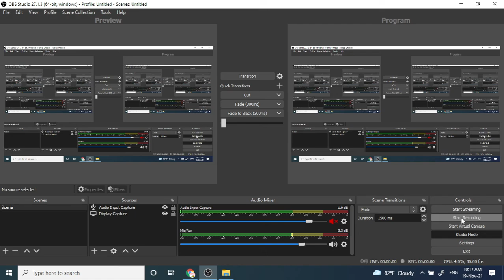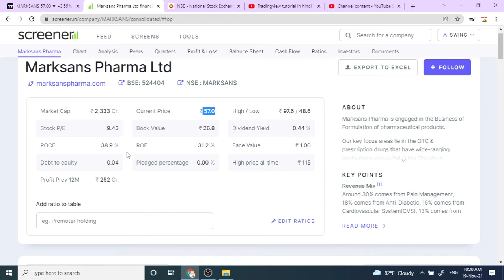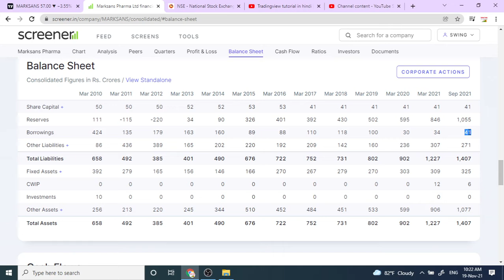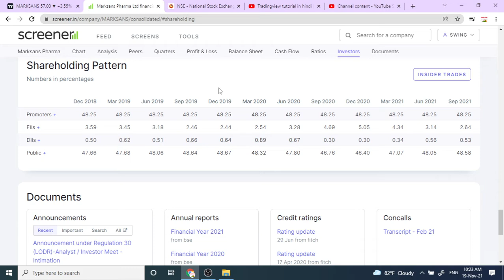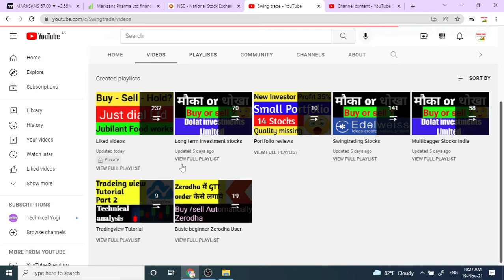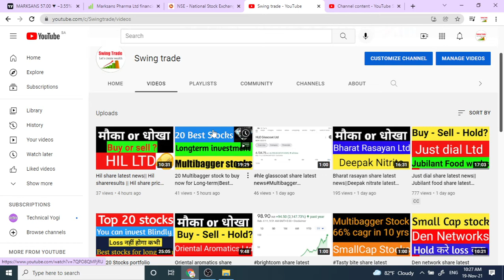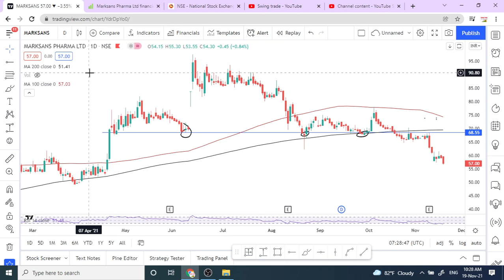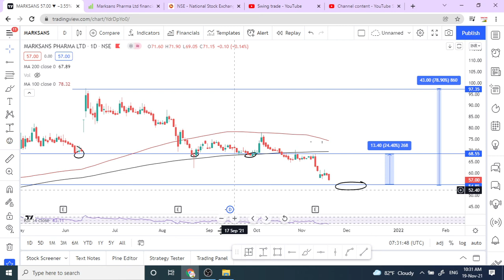Marksans pharma share news||Marksans pharma share analysis|| Hold or Sell ||swingtrading